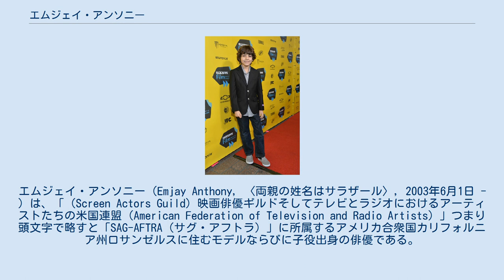エムジェイ・アンソニー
エムジェイ・アンソニー（Emjay Anthony, 〈両親の姓名はサラザール〉, 2003年6月1日 - ）は、「（Screen Actors Guild）映画俳優ギルドそしてテレビとラジオにおけるアーティストたちの米国連盟（American Federation of Television and Radio Artists）」つまり頭文字で略すと「SAG-AFTRA（サグ・アフトラ）」に所属するアメリカ合衆国カリフォルニア州ロサンゼルスに住むモデルならびに子役出身の俳優である。
 モデルや子役としてのデビューは早く、すでに4歳のときアメリカ国内において放送された「ヴェルタース オリジナル/キャラメル・チョコレート」という菓子のCMに出演している。
5歳のとき、家族と一緒にカリフォルニア州に引っ越してからは、2009年の映画『恋するベーカリー』のために行われたオーディションに合格し、主役「ジェイク・アドラー」を演じたアレック・ボールドウィンの息子役「ペドロ・アドラー」で、彼は映画俳優としてデビューした。
6歳のときである。
同作品の撮影が終了してからは、しばらく学業を優先して、また3年後に映画俳優として活動を再開した。
 過去に現場で関わったスタッフによると、彼は優しい子であり、雰囲気を明るくしてくれる存在であって、なおかつ仕事をしっかりとこなし、ときには大人以上に与えられた役割をしっかりと理解することができる可愛らしい少年だったという。
 他の子と変わらず、テレビゲームやバスケットボール、BMXが好きな、ごく一般的な素顔の少年期を過ごしている。
 海外のサイト 日本のサイト 公式SNSなど